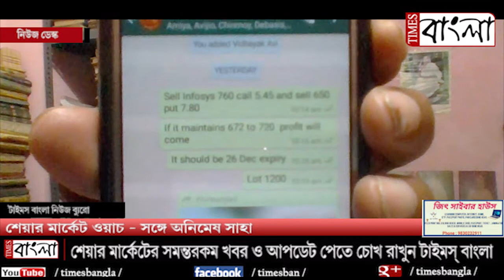শেয়ার মার্কেট ওয়াচ - সঙ্গে অনিমেষ সাহা